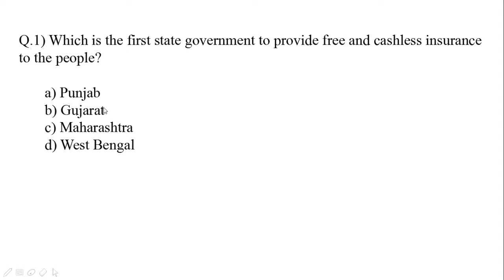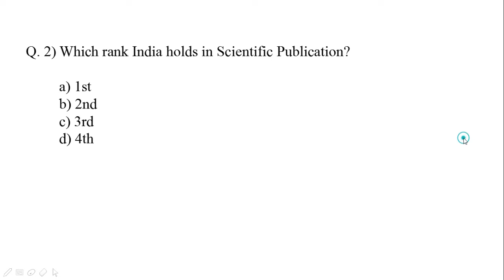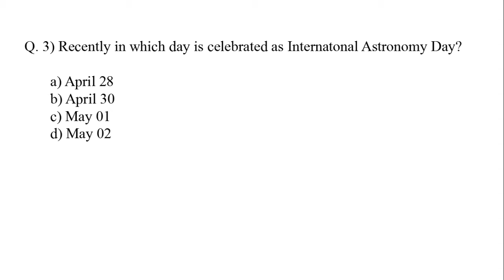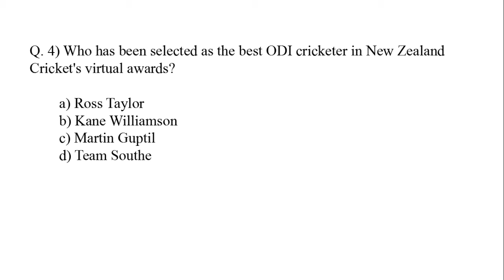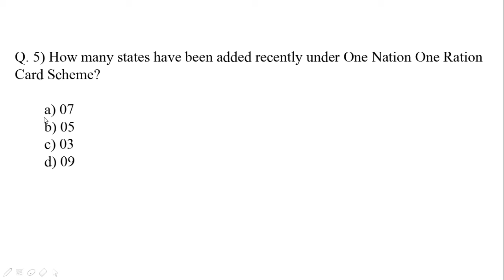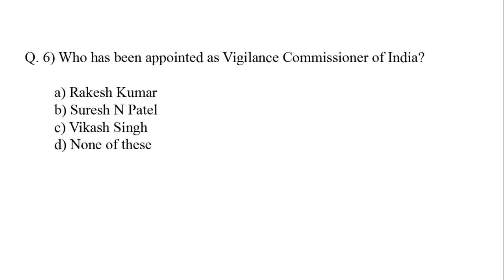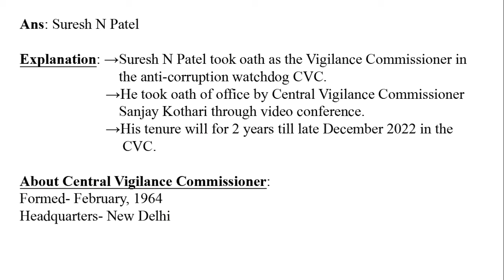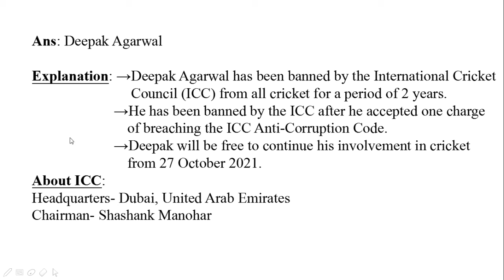Daily Current Affairs-32 | 05 May 2020 Current Affairs | Current Affairs in Hindi | Daily CA